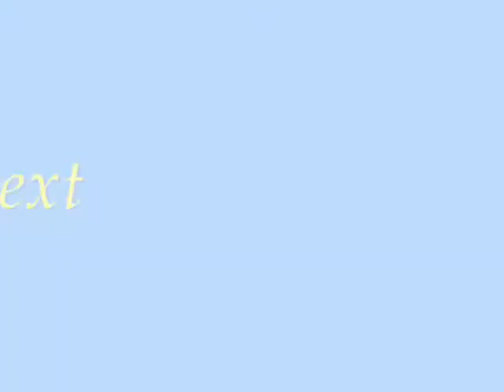9 29 SMILES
Filomena Oliveira talks about her experiences as a SMILES mentor.